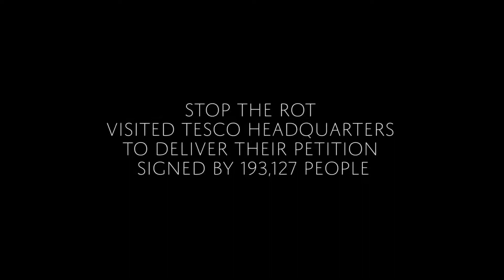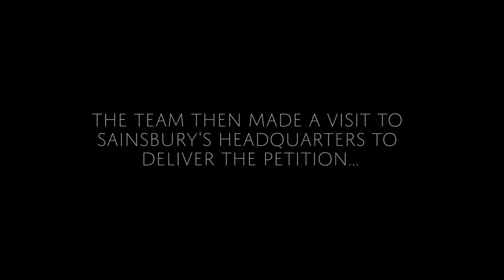Stop The Rot